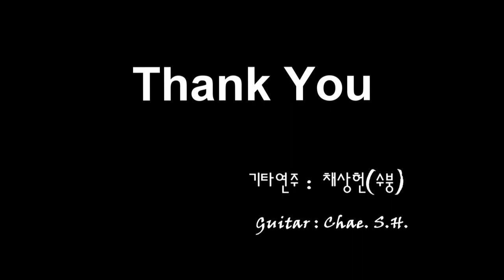[클래식기타 신청곡] 「내가 부를 너의 이름」 (김영태) 기타 연주 채상헌(수붕) Chae Sang Hun(SooBoong) 입니다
7080가요(7080 KPop)나 올드팝(Old Pop) 신청곡도 받습니다